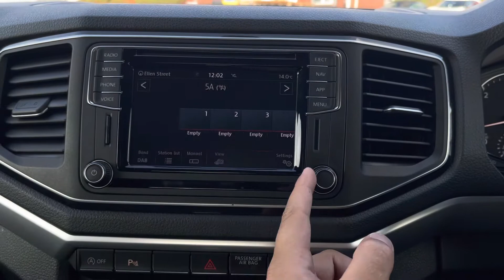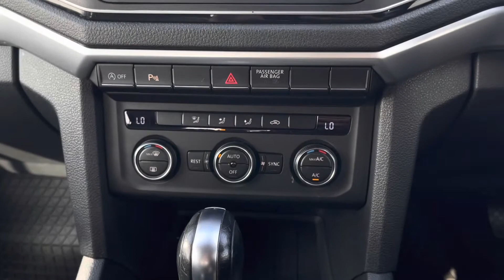Approved Used Volkswagen Amarok Highline 3.0TDI V6 258PS Highline 4M PickUp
This van has just arrived in stock and is ready for immediate delivery! For any further enquiries or to arrange a viewing please do not hesitate to call one of our expert sales team 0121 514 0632.

Reg: VF19EER
Colour:  "Ravenna Blue" in Metallic Paint
Fuel: Diesel
Transmission: DSG Automatic
Engine Size: 3.0L V6
Mileage: 24,084 Miles

This van comes with:

Exterior Features
Metallic paint-Ravenna Blue
3 Piece rear tonneau cover
Rear sports styling bars in black
Side styling bars in black with step inserts
Rear load liner
Bi-xenon headlights with separate LED daytime running lights
Front fog lights with cornering function
Electric, heated + power folding exterior mirrors
Heated washer nozzles (windscreen)
Audio/Communication
Discover Media Navigation system
6.33" colour touch screen Composition multimedia
App Connect
Apple Car Play
Android Auto
DAB digital radio reception
Bluetooth connectivity
Voice control
USB audio interface
Interior Features
Carpet floor covering in cab and passenger compartment
Multi function leather steering wheel with gearshift paddles
Heated front seats
Full Vienna leather interior trim
Packs
Lights and vision pack - Amarok
Load Area
4 lashing ring for load restraints
Paint - Metallic
Metallic - Ravenna blue
Trim - Leather
Vienna leather - Palladium grey/Titanium black
Wheels - Alloys
19" Cantera alloy wheels
Alloy wheel security locking bolts

Why Choose Volkswagen Van Centre Birmingham?
Part of the Swansway group-one of the largest and leading official VW Van Centre groups with access to 700+ used VW Commercial Vehicles
We stock one of the largest range of new and used VW Commercial Vehicles
We have a dedicated used sales team to assist with all aspects of your enquiry
We offer a 14 day exchange your vehicle policy if you're not completely satisfied
We offer a full HD personalised video walk around-just call a member of the team on 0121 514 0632
Reserve today with just a fully refundable £500 reservation